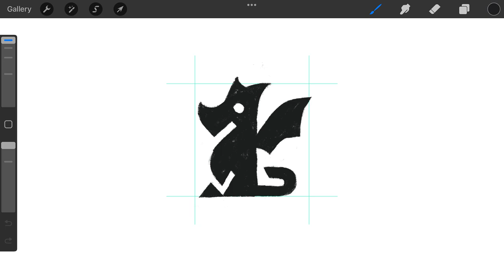Modern Mythical Dragon Creature logomark design process credit: @anhdodes - Anh Do - logo designer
Modern Mythical Dragon Creature

Ideas and inspirations: dragon, drake, wyvern, modern, icon, iconic, abstract, creature, animal, mythical, fantasy, legendary, flying, king, silhouette, etc.